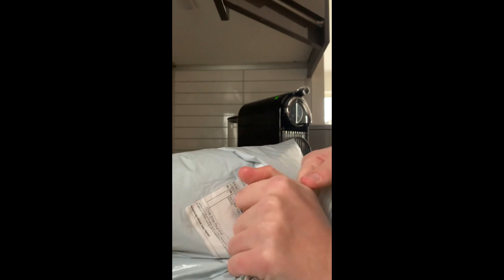Kid's Real Madrid 2023/24 Home Kit Unboxing & Review - Soccerdealshop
Get an up-close view of Kid's Real Madrid 2023/24 Home Kit in this detailed customer review video. Let's dive into more intricate details and exceptional features of this Real Madrid 2023/24 Home Kit for kids.

Get the Kid's Real Madrid 2023/24 Home Kit from Soccerdealshop and let your little champs dress like pros!😎

Find your favorite soccer jersey at the top soccer jersey destination